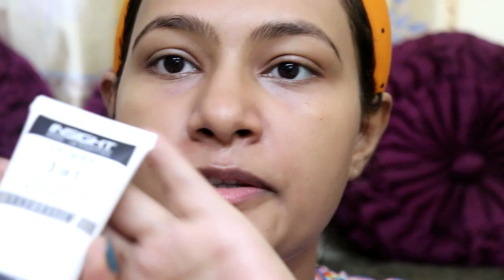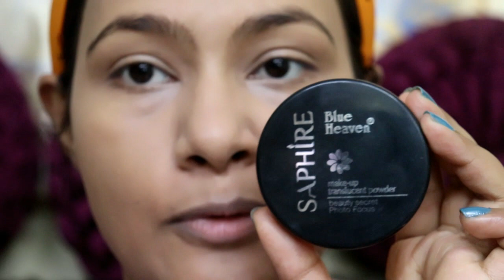How To Apply Foundation | 14 Foundation Hacks to Avoid Cakey Foundation | Foundation कैसे लगायें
Hi Guys!

Today I am sharing how you can apply flawless foundation. All hacks and tips are shared in this video. A good foundation is key to makeup.

Please feel free to give your suggestion on videos or any improvement you want.
I will be happier.

Baby Instagram- Baby Elina

Product Link

Pond's Light Moisturiser

Swiss Beauty Professional Liquid Concealer
Maybelline New York Super Stay 24H Full Coverage Liquid Foundation

Maybelline New York Color Show Intense Lip Crayon

Swiss Beauty Makeup Fixer Natural

Swiss Beauty Metallic Champagne Liquid Eyeshadow

Swiss Beauty Eyebrow Palette

Blue Heaven Saphire Make Up Translucent Powder

INSIGHT Primers

Insight Cosmetics Matte Lipstick

NAKED PLUS Makeup Brushes Set

Faces Canada Magneteyes Dramatic Volumizing Mascara

Faces Magnet Eyes Kajal

SUGAR Cosmetics Contour De Force Mini Blush - 04 Salmon Superstar

SUGAR Cosmetics Contour De Force Face Palette

Maybelline New York Face Studio Master Chrome Metallic Highlighter

Shining Diva Fashion Latest Combo Design Pearl Necklace Set

Mithya Gold Plated Drop Earrings

Colorbar Cosmetics Sindoor

YouBella Jewellery Gold Plated Jewellery Long Traditional Maharani Coin Necklace

Traditional Marathi Jewellery Nat
Keya Seth Aromatherapy Sindur Dust Maroon